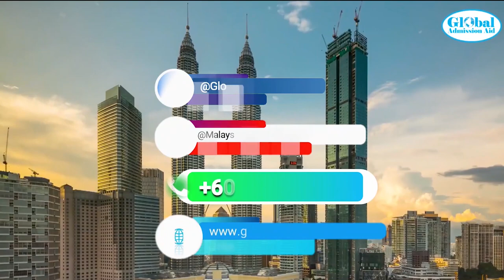Study in Malaysia at UNITAR International University Master Program from Bangladesh.